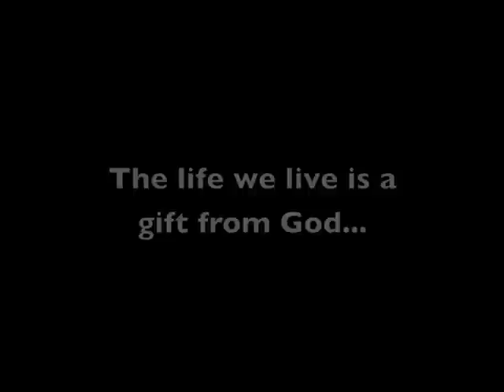The Jerusalem Alliance Church Ministry Center Fire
In the early morning hours of October 29, 2010 the Alliance Ministry Center in Jerusalem was set on fire. The blaze was started in the basement area near the rooms of two Americans and a Danish national. Seven other Americans were sleeping in rooms on the third and fourth floors. Some time after the fire took hold, those in the basement were awakened by the sound of the fire and light fixtures crashing to the floor. All three narrowly escaped with their lives.

Five people on the fourth floor awoke simultaneously only to face the smoke-filled corridor and stairwell. Flashlights were of little use, as the heavy black cloud choked out the light. After several minutes of negotiating the stairs two victims were met by firefighters who had just broken in the front door. The other three were eventually found by firefighters confused and lost on the third floor landing.

The remaining two Americans, housed in an adjacent wing, exited the building some 20 minutes after the others.

Several days after the fire, the team returned to the room where the inferno began for a brief Communion service. Nothing short of God's mercy spared them from death.